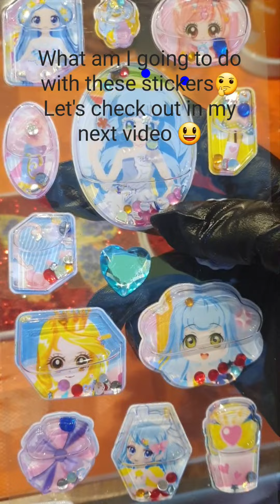Satisfying making of resin ocean Bowl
Hello my beautiful youtube family, This time I am making resin ocean theme Bowl.I also added some stones And shells.Later I painted sea creatures on the backside of the Bowl.
I am so happy to see the final results, hope you all too like it😃.
Please do watch the making video, give a thumb up at the end  and subscribe to my channel to see my journey from being a non artistic person to improvising myself as an artist.